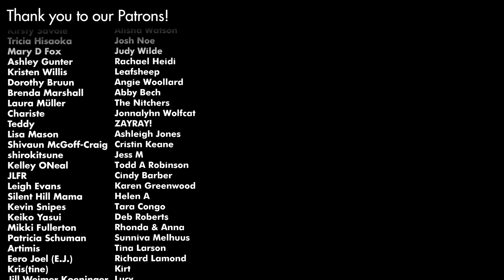Enemy - Imagine Dragons (Arcane League Of Legends) | VoicePlay Feat. AleXa (acapella)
“Enemy” by Imagine Dragons acapella cover from VoicePlay ft. AleXa.

This is our version of “Enemy” by Imagine Dragons featuring our new friend (and K-Pop Star) AleXa. Yes, the same AleXa that just won NBC's American Song Contest! She’s just so so so so much more awesome than we are. SO awesome, in fact, that she couldn’t even be here with us to film this video. She was in South Korea and through a little sleight-of-hand-aca-movie magic we’ve placed her into the scene with us.

Featuring AleXa - FOLLOW HER!!

Credits:
Arrangement and Video: Layne Stein and Eli Jacobson
Audio Mix: Ed Boyer
Choreography: TinaMirae
Production Manager: Kathy Castellucci

VoicePlay is:
Eli Jacobson - Tenor
Cesar De La Rosa - Baritone
Geoff Castellucci - Bass
Layne Stein - Drums
FEATURING AleXa

About VoicePlay:
VoicePlay is an award winning, world renowned acapella quintet and theatre show comprised of singers Geoff Castellucci, Layne Stein, Eliezer Jacobson, and Cesar De La Rosa. Formed in Orlando, Florida, the singers of VoicePlay create amazing harmony and inventive re-imaginings of popular music with nothing but their voices. VoicePlay has appeared on multiple national tours, nationally syndicated TV and radio, and continue to amaze audiences around the globe with their powerful music-without-music acapella sound. On this channel you will find a variety of content like acapella music, acapella covers, medleys, covers, and more! For instant updates, check out VoicePlay’s social media accounts above.